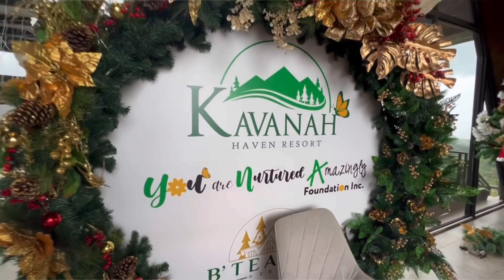Exploring the wonders of KAVANAH HAVEN RESORT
KAVANAH haven resort is located in Kitaotao,Bukidnon, it is a newly opened mountain hotel resort, with pure holistic place for relaxation and soul refreshing scenery. It was a super liked experience.. GREAT TIME WITH NATURE.